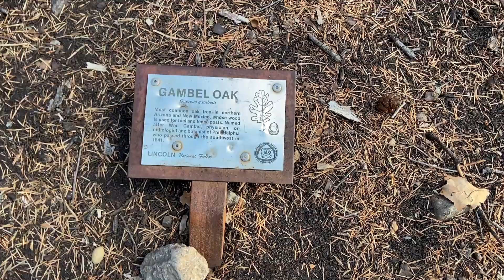Lincoln National Forest | Alamogordo, New Mexico | Culture Nomads | Full Time RV Travel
Lincoln National Forest | Alamogordo, New Mexico

"The Lincoln consists of three ranger districts: Sacramento, Smokey Bear and Guadalupe. There are three major mountain ranges: Sacramento, Guadalupe and Capitan that cover 1,103,441 acres in parts of four counties in southeastern New Mexico. Elevations range from 4,000 to 11,500 feet and pass through five different life zones from Chihuahuan desert to sub-alpine forest. Vegetation types are very diverse across the Forest and range from rare cacti in the lower elevations to Englemann spruce in the higher.

Temperatures vary with elevation. At higher elevations, 7,000 feet and up, summer nights are a chilly 40º and days can warm to the low 80's.  Winter temperatures can drop to -15º at night and rise to 40º-50º during the day. At lower elevations, 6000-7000 feet, winter temperatures rarely fall below 0 and usually run from the teens to 50s. Summer temperatures range from 50º to 85º. At the lowest elevations, 4,000 to 6,000 feet, temperatures are generally 10 degrees higher throughout the year.

Spring is the windy season and these high winds dry the forest to the point of extreme fire danger. Fire season usually starts in March or April and continues through mid-July. If the fire danger becomes too high, open fires may be prohibited, requiring the use of contained fuel stoves for cooking. The rainy season begins in July and continues through September. The first snows fall in late October or early November." source: fs.usda.gov

About Us:
We are a family of 4 plus 3 dogs, traveling the U.S. full time.

Grant is an Aussie Mindful Leadership Best-Selling Author, Speaker and Business Strategist and Jana is a Czech born and raised Design, Branding and Marketing Professional as well as an Artist. Our son, Jack, is almost 16 and our daughter, Stella (aka Stellie, Ellie, or Bean) is 14. We also have Mackie and Paigie, 8-year old Labradoodles and Phoebe, a 3-year old Great Dane.

Since 2020 has turned out to be a doozie, we decided to sell our home in Charlottesville, Virginia and move into "Thelma & Louise," a 2002 Monaco Diplomat RV and a 2016 Jeep Wrangler, to travel the U.S. for the foreseeable future.